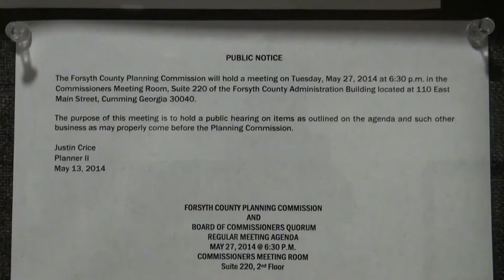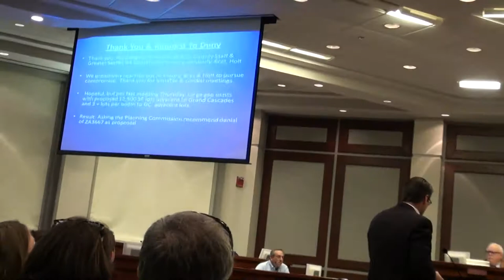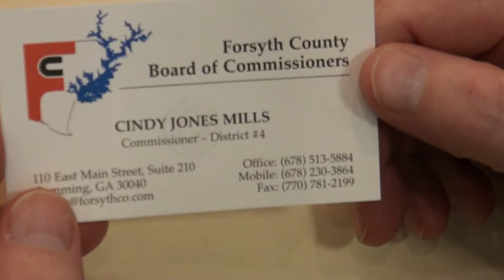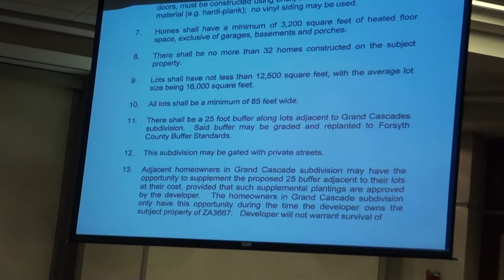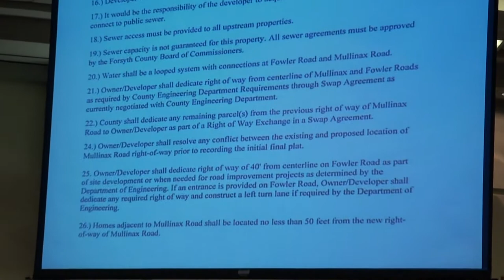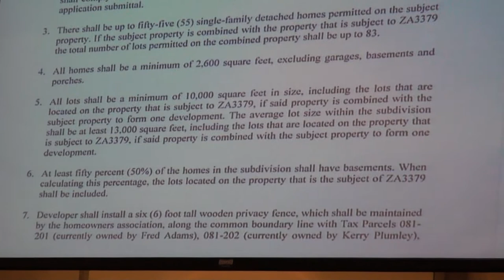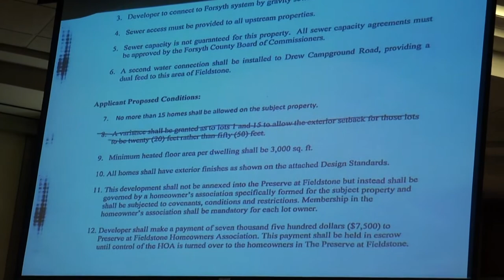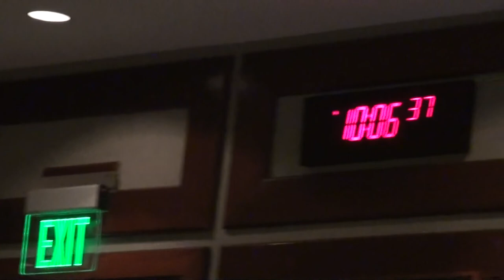Forsyth County Planning Commission meeting 05/27/14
Forsyth County Planning Commission and
Board of Commissioners Quorum Regular Meeting

00:00  AGENDA for May 27, 2014 at 6:30 p.m..

I. CALL MEETING TO ORDER AND PLEDGE OF ALLEGIANCE
II. AMEND AND ADOPT THE AGENDA
III. REVIEW OF MEETING PROCEDURES
IV. MOTION TO CONSIDER ADOPTION OF MINUTES —
April 22, 2014 Regular Meeting and May 20, 2014 Work Session
V. OLD BUSINESS — None.
VI. NEW BUSINESS — None.

VII. PUBLIC HEARINGS FOR CONDITIONAL USE PERMITS

01:00 1. James H. Sharp III CP130008 District #4
Request to use a 3,684 square foot temporary worship center and housing with 9 parking spaces, three existing structures totaling 3,723 square feet and a future 24,786 square foot permanent worship and housing facility with 111 parking spaces on 9.65 acres currently zoned Agricultural District (A1). Property located at 6755, 6765, 6769 and 6775 Dahlonega Highway, Cumming, GA 30028.

04:30 2. Chinmaya Mission of Alpharetta, Inc. CP140003 District #3 — POSTPONED

04:49 3. Bastiaan, LLC CP140004 District #2
Request to operate commercial horse stables for 16 horses in an existing 6,000 sq. ft. barn and an existing 14,669 sq. ft. equestrian riding facility with 4 parking spaces on 5.0 acres currently zoned Agricultural District (A1). Property located at 491 Oakleaf Trail, Suwanee, GA 30024. Variances: 1. To remove the required 25 ft. rear and side yard setback on the north property line (UDC Chapter 15-1.3, Table 15.2); 2. To remove the required 25 ft. rear and side yard buffer on the north property line (UDC Chapter 15-1.3, Table 15.2).

11:20 VIII. PUBLIC HEARINGS FOR HOME OCCUPATION PERMITS — None.

11:29  IX. PUBLIC HEARINGS FOR REZONINGS

11:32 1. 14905 Hopewell Group, LLC ZA3663 District # 4
Rezone from Agricultural District (A1) to Single Family Residential District (RES3) on 21.73 acres for 54 residential lots with a density of 2.49 units per acre. Property located on the west side of the intersection of Hopewell Road and Glen Ivey Drive.

27:22 2. Ridgeline Lane Planning, Inc. ZA3667 District # 5
Rezone from Agricultural District (A1) and Single Family Residential District (RES3) to Single Family Residential District (RES3) on 21.74 acres for 38 residential lots with a density of 1.75 units per acre. Property located at 945 & 951 Settles Road and 1680 & 1688 Thunder Gulch Pass, Suwanee, GA 30024.

1:36:00 Recess

1:42:42 Reconvene

1:43:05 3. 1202 Holdings, LLC ZA3668 District # 3
Rezone from Agricultural District (A1) to Single Family Residential District (RES3) on 143.31 acres for 297 residential lots with a density of 2.07 units per acre. Property located at 650 & 685 Mullinax Road and 518 & 520 Fowler Road, Alpharetta, GA 30004.

2:15:55 4. Ridgeline Land Planning, Inc. ZA3671 District # 4 — WITHDRAWN
Rezone from Agricultural District (A1) to Single Family Residential District (RES3) on 31.38 acres for 78 residential lots with a density of 2.49 units per acre. Property located on the north side of Spot Road approximately 2,000 feet west of the intersection with Gravitt Road.

2:16:15 5. Lennar Georgia, Inc. ZA3674 District # 3
Rezone from Agricultural District (A1) to Single Family Residential District (RES3) on 31.77 acres for the development of 55 residential lots with a density of 1.73 units per acre. Property located at 4827, 4931, 4951 and 4953 Bethelview Road, Cumming, GA 30040. Variance: Reduce the required exterior yard setback to 25 feet for a portion of Lot 62 (UDC Chapter 11-4.3, Table 11.2 (b)).

2:31:03 6. Revington Glen Investments, LLC ZA3678 District # 3
Rezone from Agricultural District (A1) and Single Family Residential Restricted District (R2R) to Single Family Residential District (RES3) on 8.09 acres for 15 residential lots with a density of 1.85 units per acre. Property located at 3959 Drew Campground Road, Cumming, GA 30040.

3:03:00 7. E. Howard Carson Jr. ZA3679 District # 3
Rezone from Agricultural District (A1) to Multi-Family Residential District (RES6) on 36.90 acres for 77 attached residential units and 12 residential lots with a density of 2.41 units per acre. Property located on the north side of Atlanta Highway (GA-9) approximately 1000 feet west of the intersection with Castleberry Road.

3:18:41 8. Nolan H. Grant ZA3680 District # 5
Rezone from Office Residential District (OR) to Single Family Residential District (RES2) for one residential lot on 0.69 acres with a density of 1.44 units per acre. Property located at 5605 Browns Bridge Road, Cumming, GA 30041.

3:22:44 9. Pulte Home Corporation ZA3681 District # 2 — POSTPONED

3:22:53 10. Sawnee Development, LLC ZA3682 District # 1 — POSTPONED

3:23:02 X. ADJOURNMENT